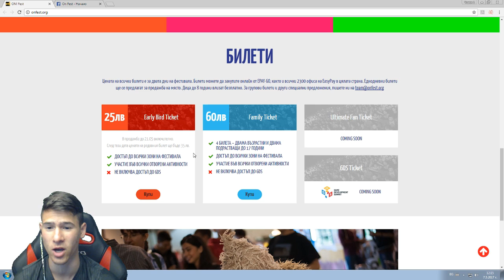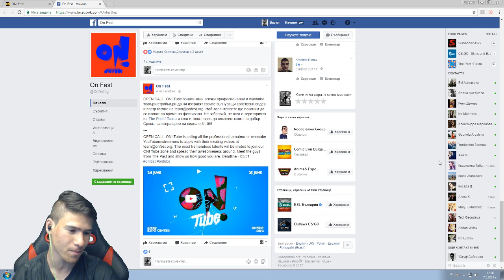Среща с мен? 2 Години Пакта